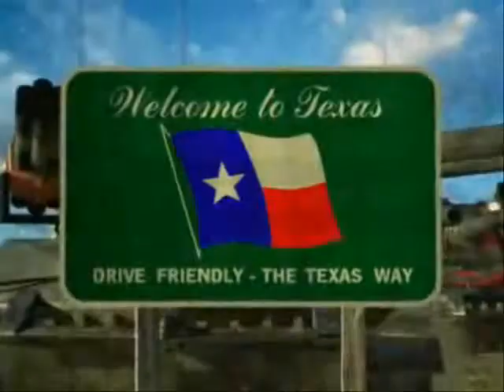Command and Conquer (Iron Fist)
This is a music video for C&C , the music is Iron Fist .